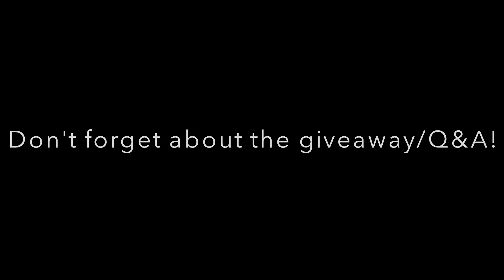Physique Progress #8: My Philosophy on IIFYM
Physique Progress